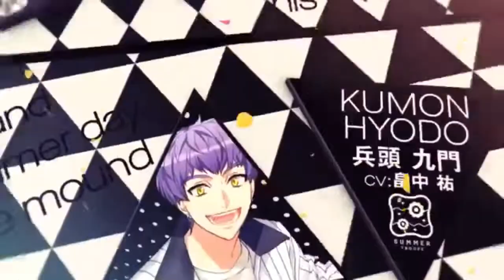月岡紬☆誕生祭 VOICE有り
アプリ内のおめでとうボイスをせっかく録音したので、つむ誕動画にハメましたd(˙꒳​˙* )

画像やボイスの長さによって登場はバラバラです、
組ごとに順を追って登場させたい気持ちはあった…

それから、冬組の皆のバックの花をそれぞれのイメージフラワーへと変更しました❁
せっかくだもんね！
でも正直バラとラナンキュラスって似てるのよ！
イラストだと特にね!!!
なので色味を変えてみました❁⃘
お花かわいい❀